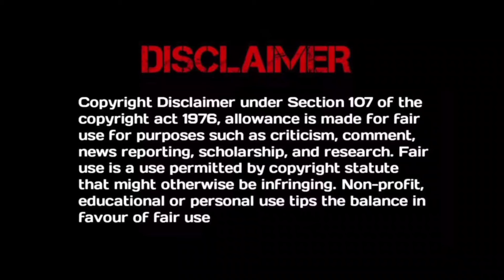Sweet first love 💞 Chinese drama | Episode 3 Explained in Telugu